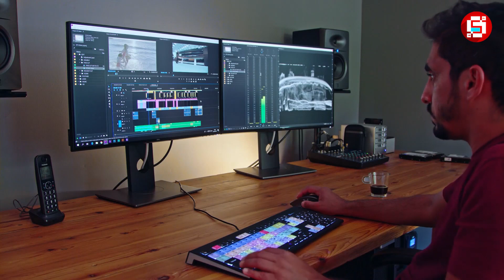BIAYA MAHAL YG NONTON DIKIT !!! 5 Film Indonesia Ini Tidak Laku Padahal Biaya Produksinya Mahal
Satu film bakal dianggap sukses jika jumlah penontonnya bisa menembus 1 juta penonton. Di balik itu, tak mudah untuk menarik orang-orang untuk datang ke bioskop menikmati film tertentu. Butuh strategi promosi yang maksimal dan terarah. Lebih lanjut lagi, dalam memproduksi film dituntut harus menyajikan cerita yang tidak terduga, kemudian didukung dengan kemampuan akting yang mumpuni dari para aktor yang terlibat. Paling penting juga, biaya produksi yang tak sedikit untuk menghasilkan satu film berkualitas. Namun, banyak film Indonesia yang gagal menarik minat penonton padahal memakan biaya produksi yang mahal. Kira-kira, film apa saja, ya?